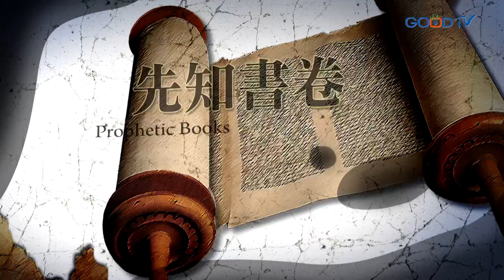空中聖經學院~預定論(14) 禱告與神的主權(下)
「不叫我們遇見試探，救我們脫離兇惡。」耶穌在曠野受魔鬼的試探時候，經文有一句話，說是聖靈把耶穌帶到曠野去受魔鬼試探的。注意，聖經說神不試探人。試探耶穌的不是聖靈，是魔鬼，可是聖靈卻把耶穌帶到魔鬼面前受試探？